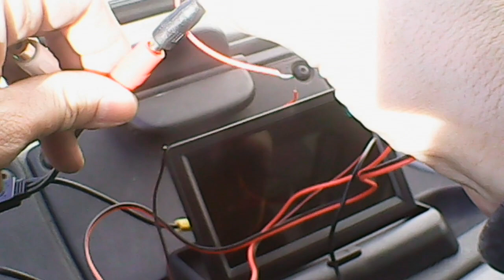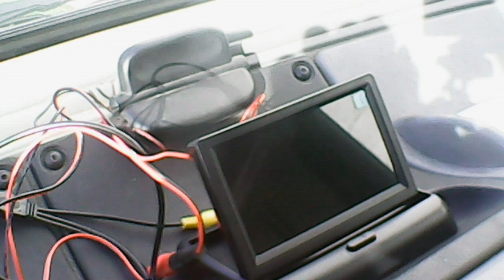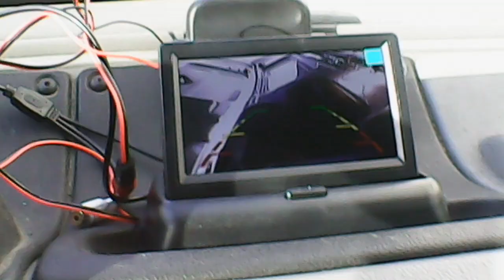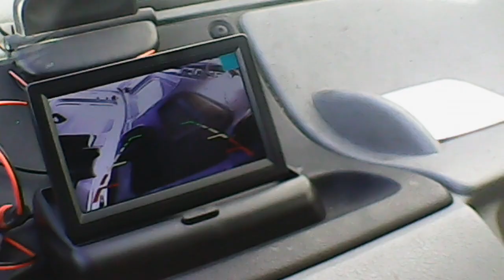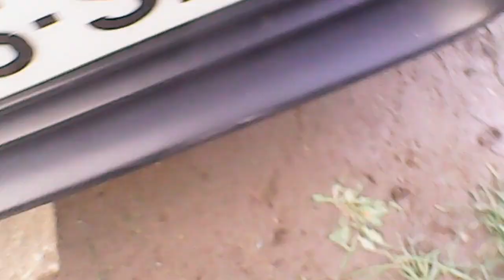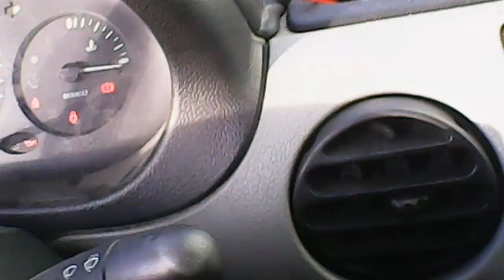Installer camera de recul avec écran pliable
épisode @AUXMP3TV
Voici comment installer une caméra de recul avec écran pliable

2  vidéos par semaine, 1 le mercredi et 1 le dimanche